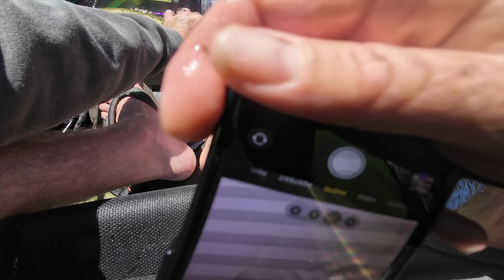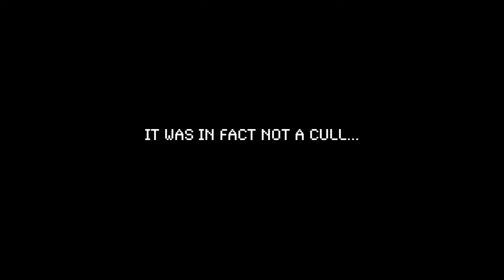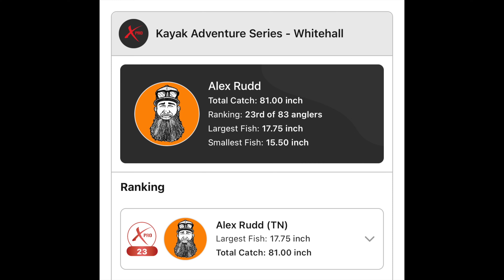This Kayak Tournament was a DISASTER...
SAVE 10% at Omnia Fishing with the code ‘RUDD’

Gear I use everyday…

Kayak motor